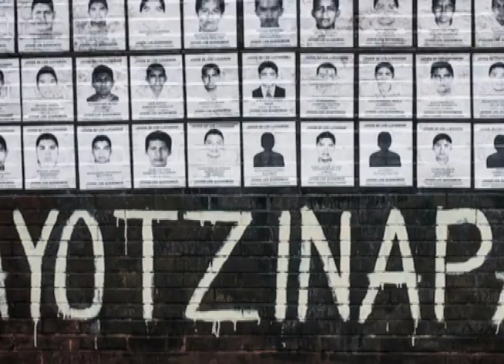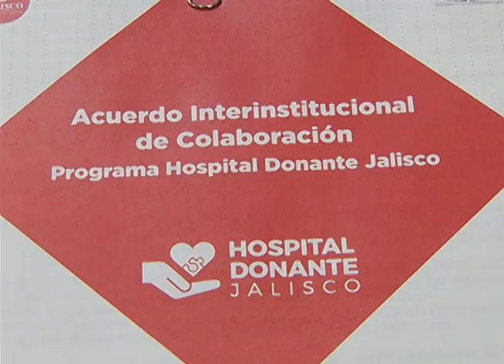Breves de Hoy 7 12 15